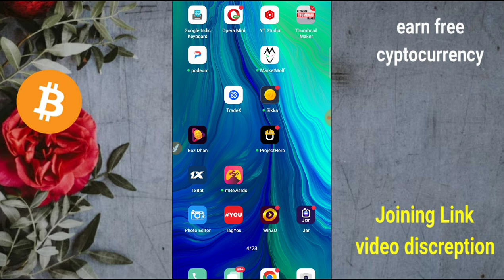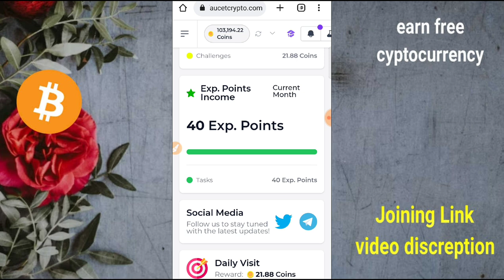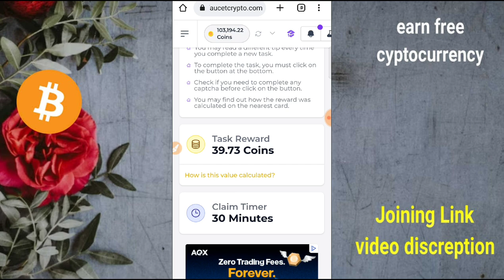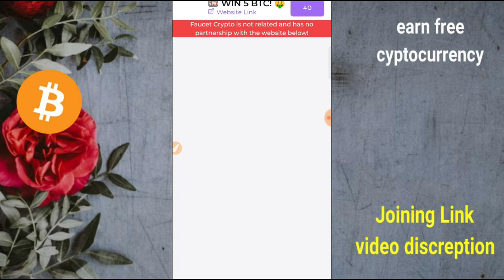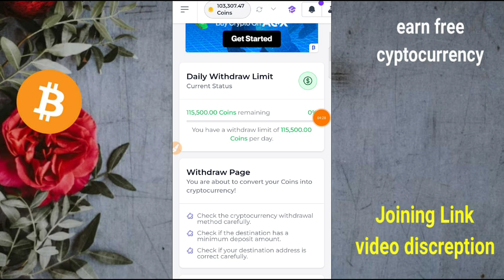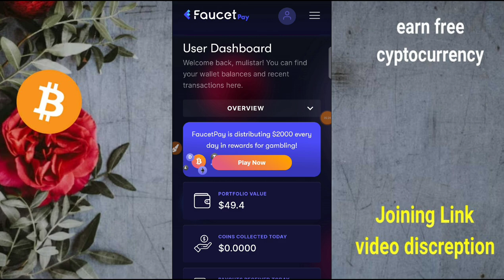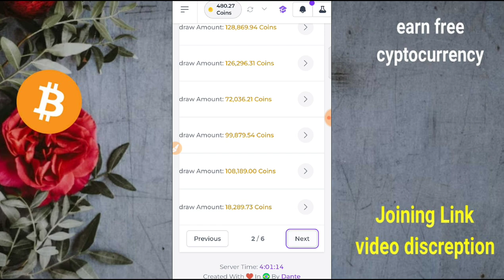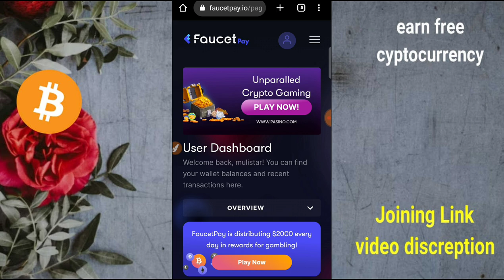Earn Free Dogecoin Daily - 100 Coin A Day - Earning Website, Earn Money, Without Investment, BTC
Online earning bitcoin
Join link

Crypto miNing 100% free join website

1sec me paisa bank me and buy and sell btc eth

Thank u so much frd